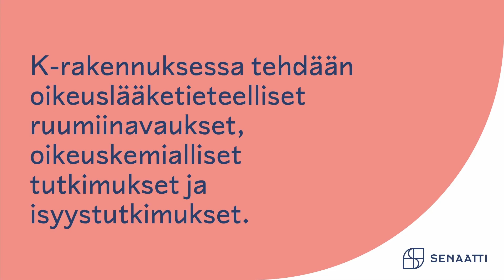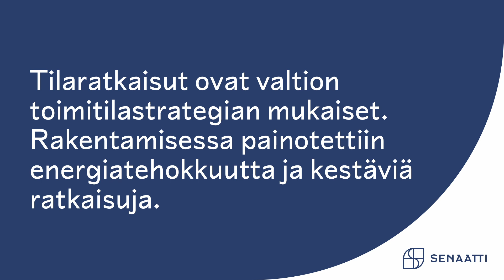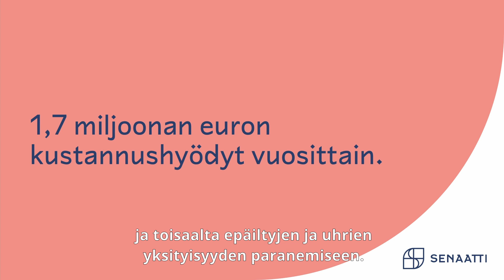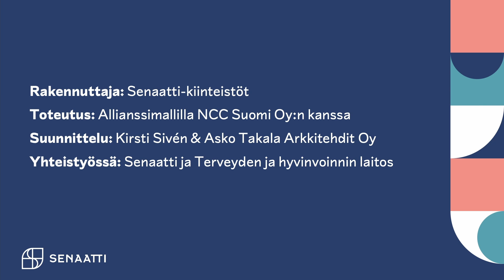THL:n oikeuslääkinnän erikoisrakennus - vaikutusarvioinnin pilottihanke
Tervetuloa tutustumaan THL:n oikeuslääkinnän erikoisrakennukseen Helsingin Tilkanmäellä.